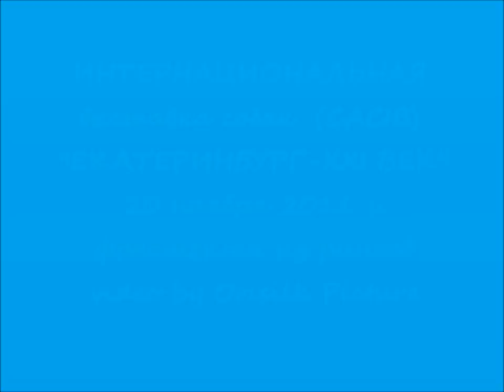CACIB Екатеринбург -XXI век 20/11/2011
интернациональная выставка собак CACIB Екатеринбург 20 ноября 2011 г.